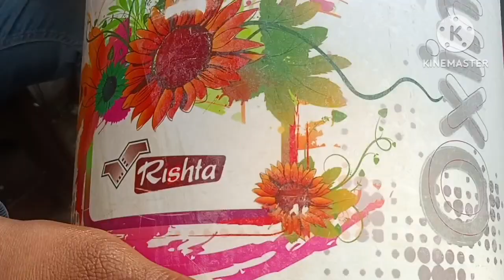घर पर गमले बनाने का आसान तरीका ! how to make a flower pot at home ! गमले बनाने की आसान विधि !!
दोस्तो आज मैं अपने अनुभव के आधार पे आपको सीमेंट के गमले बनाने का आहट ही आसन तरीका बता रहा हूं !